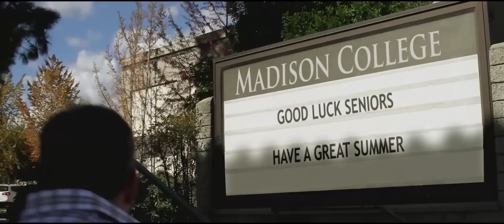Die Hochzeit meiner besten Freundin (HD Trailer Deutsch)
Dir hat der Trailer gefallen? Dann gleich den Film bei Amazon bestellen

Du willst alle News als einer der Ersten erfahren? Dann werde Fan auf Facebook
Auch auf unserer Homepage findet ihr regelmäßig Neuigkeiten zu unseren Produkten

"Mitch und Elizabeth sind befreundet -- wobei Mitch mehr für sie fühlt, als er zugeben will. Am letzten College-Tag macht Elizabeth Mitch einen Vorschlag: wenn sie in 10 Jahren noch nicht vergeben sind, heiraten sie. 10 Jahre später: Mitch hört, dass Elizabeth noch "frei" ist und macht sich auf den Weg zu ihr. Als er sie endlich trifft, findet er heraus: Elizabeth wird in einer Woche heiraten. Mitch muss ihr Herz erobern, bevor sie den anderen Typen heiratet."

REGIE: Matt Berman
DARSTELLER:
Haylie Duff
Joe Russell
Leslie Easterbrook
John A. Hundrieser
Angie Everhart